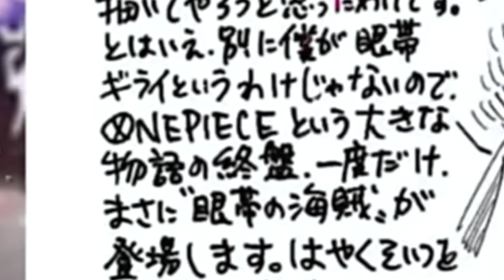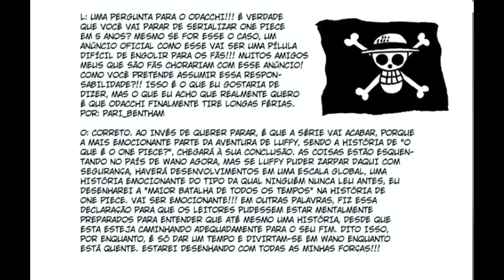LUFFY VAI MUDAR O VISUAL NO FIM DE ONE PIECE - REVELADO PORQUE NÃO TEM PIRATA COM TAPA OLHO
Código de presente [CTNTH8T52RXJ], incluindo 30 Cristais e 2888 Asterites